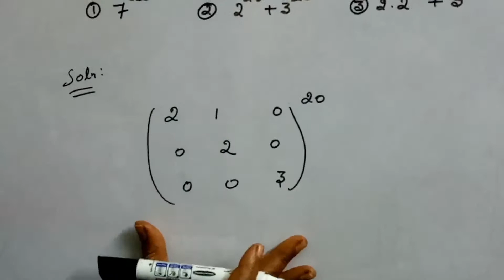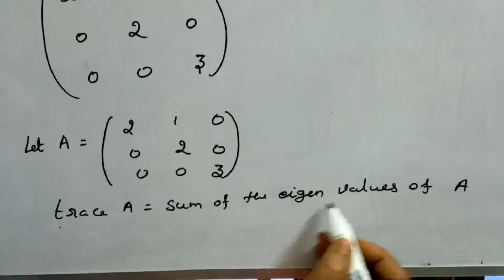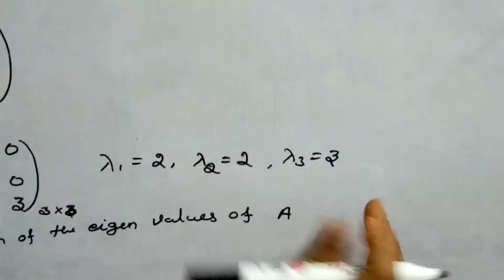TNSET MATHEMATICS IN TAMIL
LINEAR ALGEBRA
TNSET PREVIOUS QUESTION AND ANSWER